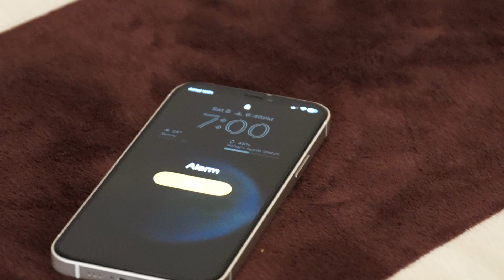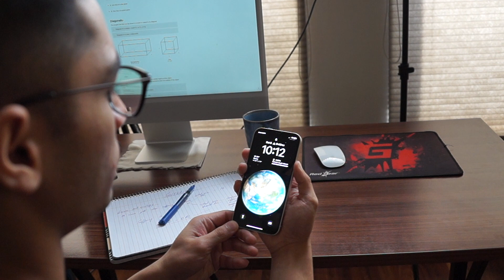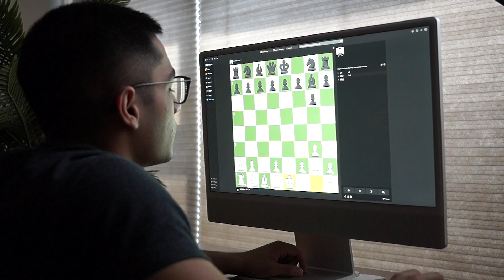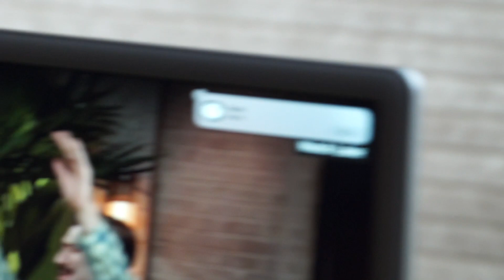The Daily ROUTINE that got me a 730 on the GMAT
I remember the biggest question on my mind being "How do the successful spend their days" for the longest time.

We all have the same 24 hours at the end of the day (literally)
So it has to be something that those who succeed do in those very 24 hours, that makes them succeed.

With this video, I'm here to answer that question for anyone else who might want the answer to it.
This routine right here is how I scored a 730 on the GMAT

ROUTINE

7 - 7:30— Freshen up

7:30 - 7:50— Meditate

7:50 - 8— Coffee

8 - 10— Deep Work

10 - 11:30— Gym

11:30 - 12— Bath

12 - 2— Deep Work

2 - 2:30— Lunch

2:30 - 3— Recap

3 - 5— Studying

5 - 7— Recoup

7 - 8— Dinner

8 - 9:45— Off Time

10 - 7— Sleep

(Hit me up using the above link for help with your prep for your exam)